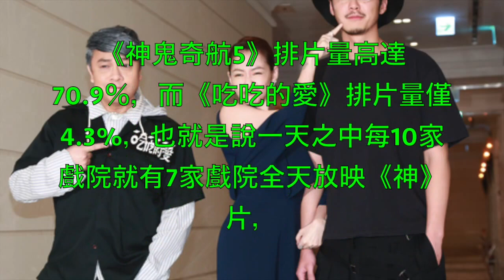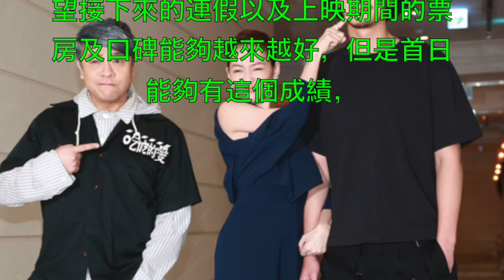小S《吃吃的愛》首日破千萬！廝殺《神鬼奇航5》戰況出爐